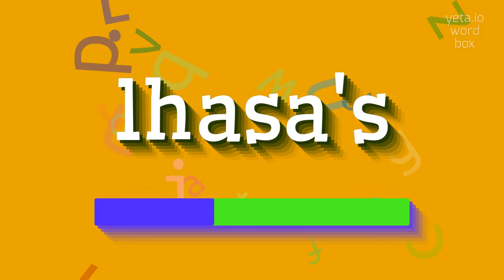How to say "lhasa's"! (High Quality Voices)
Watch in this video how to say and pronounce "lhasa's"!